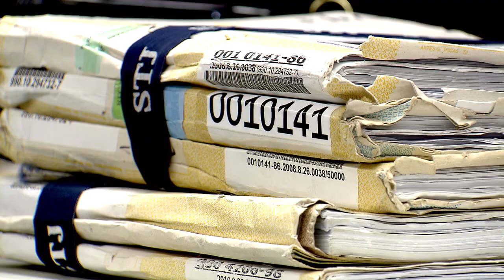STJ fixa teses sobre atraso na entrega de imóveis do programa Minha Casa, Minha Vida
Em julgamento de recurso especial repetitivo (Tema 996), a Segunda Seção do Superior Tribunal de Justiça (STJ) fixou nessa quarta-feira (11), por unanimidade, quatro teses relativas aos contratos de compra de imóvel na planta no âmbito do programa Minha Casa, Minha Vida, especificamente para os beneficiários das faixas de renda 1,5; 2 e 3.